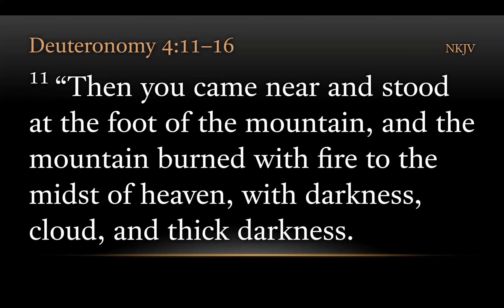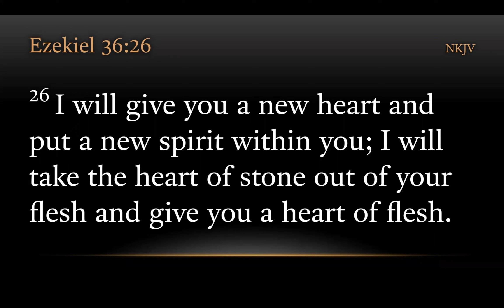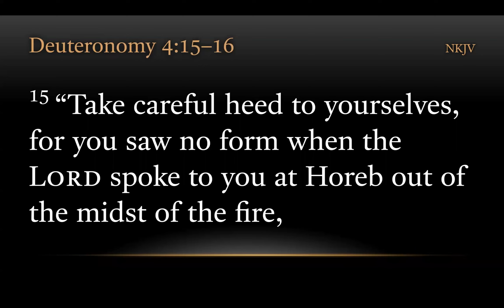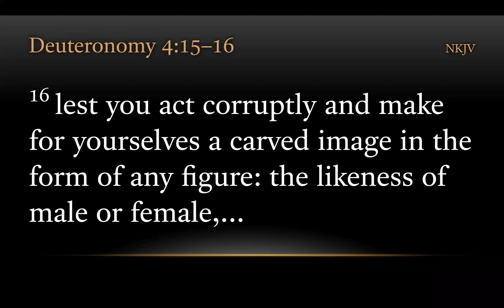TURFJC Word of the Day for January 7th, 2023: Deuteronomy 4:15–16